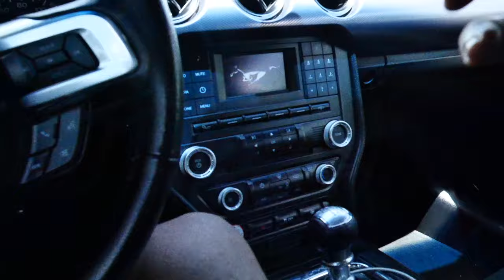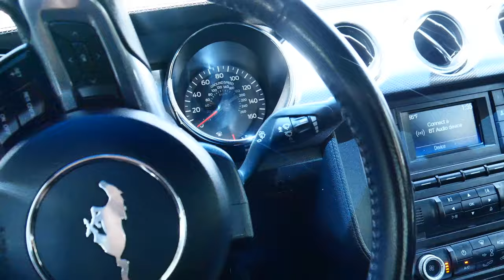TAKING A LOOK UNDER MY 2016 MUSTANG GT AND I FOUND THIS....